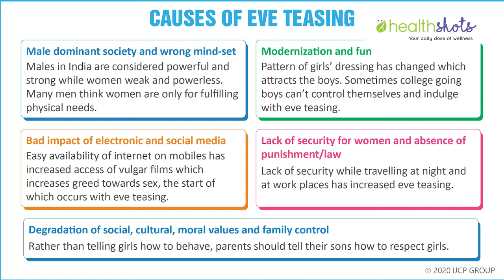Eve Teasing : तन और मन दोनों को गहरे घाव दे जाती है छेड़छाड़, जानें इन घावों से कैसे उबरना है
किसी अनजाने व्‍यक्ति का लगातार घूरना हो या किसी परिचित का गंदा सा टच, छेड़छाड़ किसी भी तरह हो, महिलाओं के तन और मन दोनों को घायल कर देती है। जिसका असर उनके निजी एवं सामाजिक जीवन के साथ-साथ उनकी सेहत और सफलता पर भी पड़ता है। डॉ. वीना अग्रवाल और डॉ. रेशमा हिंगोरानी इसी संवेदनशील मुद्दे पर कर रहीं हैं बात। आइए जानें इस शारीरिक-मानसिक आघात से कैसे उबरना है।